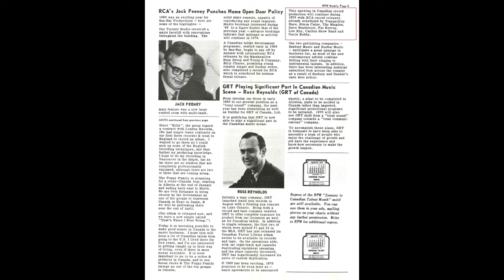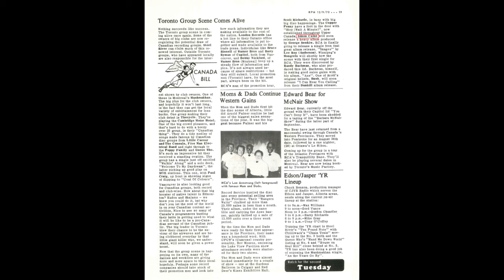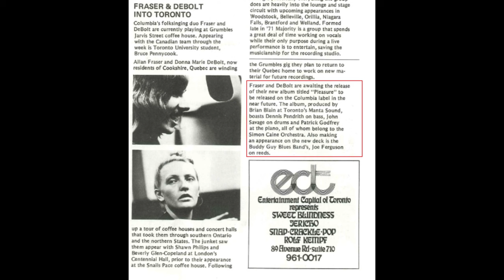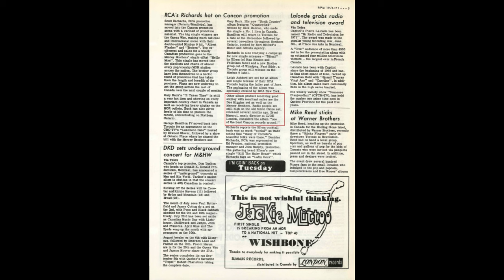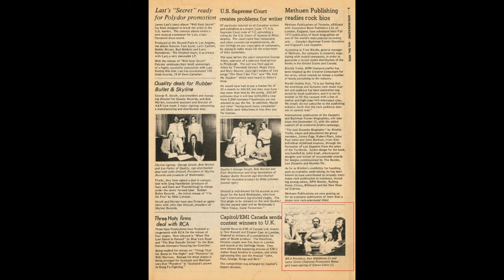Simon Caine - Scarlet Skies (1970)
Awesome original from the lone namesake album of Canadian singer-songwriter Simon Caine (real name Peter Shields). "Scarlet Skies" was also released as the B-side of the groups' debut single "Walked Out The Door".

CREDITS:
Electric Bass – Dennis Pendrith
Guitar – Bill Palmer
Drums/Percussion – John Savage
Piano – Pat Godfrey
Trombone – Eugene Watts, Russ Little
Trumpet – Arnie Chycoski, David Stilwell
Vocals – Jim Campbell (4)
Written-By (A1 to A4, B1 to B4)/Acoustic Guitar – Simon Caine

TECHNICAL CREDITS:
Recorded At – RCA Studios, Toronto
Arranged By, Woodwind – Bruce Pennycook
Art Direction, Artwork [Artist] – Paul Szentkuthy
Cover [Cover Design], Design [Cover Design] – Borg & Associates
Executive-Producer – Jack Feeney
Liner Notes – Ritchie Yorke
Photography By – Charles Szeles-Borg
Producer, Engineer – George Semkiw